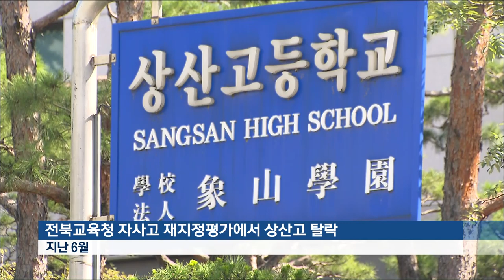전북교육청 국감.. 상산고 문제 쟁점 2019.10.15(화)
[앵커멘트]

전북교육청에 대한
국정감사에서는
상산고 자사고 재지정 문제가
뜨거운 쟁점이 됐습니다.
전북교육청이
자사고 죽이기에 앞장섰다는
야당 의원들의 질책에
김승환 교육감은
자사고 폐지 소신을
굽히지 않았습니다.

조경모 기잡니다.

[리포트]

지난 6월,
기준 점수에 0.39점 모자라
자사고 재지정 평가에서 탈락한
전주 상산고.

하지만 교육부는 한 달 뒤
불공정 평가라는 상산고 측 주장을
일부 받아들여
전북교육청이 신청한
자사고 지정취소에
부동의 결정을 내렸습니다.

찬반 여론이
첨예하게 나뉘었던
올해 국감에서도 주요 쟁점이 됐습니다.

야당 의원들은
잘 운영되고 있는 자사고를
고의로 탈락시키려 했다며
김승환 교육감을 몰아붙였습니다.

전희경 / 자유한국당 의원[녹취]
"교육감이 자사고는 사회악이라고 단정하고, 그 자사고를 없애기 위해서 80점 기준도 세우고."

이에 김 교육감은
자사고 폐지는 국정과제이며
상산고에 대한 평가는
공정하게 진행됐다고 맞받아쳤습니다.

김승환 / 전북교육감[녹취]
"전라북도에 상산고 학생과 학부모만 있는 게 아닙니다. 수많은 학교의 학생들이 있습니다. 교육감은 그 모든 학생과 학부모를 들여다 봐야 하는 겁니다."

전국에서 유일하게
전북 교육청에서만 시행하지 않는
고교상피제도 도마 위에 올랐습니다.

공정한
교육환경 조성을 위한
최소한의 조치라며
도입을 거부하고 있는
전북교육청을 비판했습니다.

서영교 / 더불어민주당 의원[녹취]
"모든 사람이 자꾸 의심하게 되거나, 불편해하면 그 교사도 학생도 자유롭게 공부하기 어렵거든요."

전북교육청은
10.2퍼센트에 불과한
사립학교 법정 부담금 납부율과
그동안 비리 사립유치원에 대한
적발 건수가 한 건도 없다는 점도
지적받았습니다.